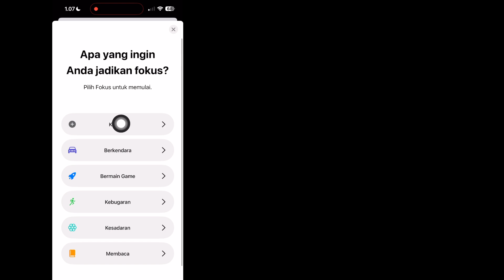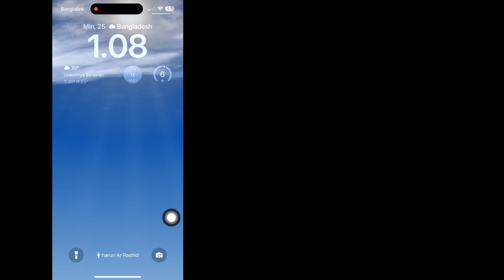Cara Menambahkan Nama Anda di Layar Terkunci iPhone || Kustomisasi Nama Anda di iPhone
Android School

Hai teman-teman,

Di Video Ini Saya Akan Menunjukkan Cara Menambahkan Nama Anda di Layar Terkunci iPhone. Terus Tonton Videonya sampai selesai, Ini Metode yang Sangat Sederhana dan Mudah.

Video Ini Untuk Anda. Tonton Video Lengkapnya Tanpa Melewatkan Jika Tidak, Anda Tidak Akan Memahaminya dengan Benar. Jika Anda Memiliki Permintaan Tutorial, Beri Tahu Saya di Komentar! Saya Akan Melakukannya Untuk Anda Dalam 1 Hari.

Edit atau ubah Layar Terkunci Anda

yang muncul di bagian bawah layar. Jika tidak muncul, sentuh dan tahan Layar Terkunci lagi, lalu masukkan kode sandi Anda.  Geser ke layar yang ingin Anda ubah, ketuk Kustomisasi, lalu ketuk Layar Kunci

cara mencantumkan nama di layar kunci iPhone ios 17,
cara mencantumkan nama di layar kunci iPhone ios 16,
cara mencantumkan nama di layar kunci iPhone 15,
cara mencantumkan nama di layar kunci iPhone 14,
cara mencantumkan nama di layar kunci iPhone,
cara mencantumkan nama di layar kunci iPhone bahasa Indonesia,
cara mencantumkan nama Anda di layar kunci iPhone,

⏩Hastag.